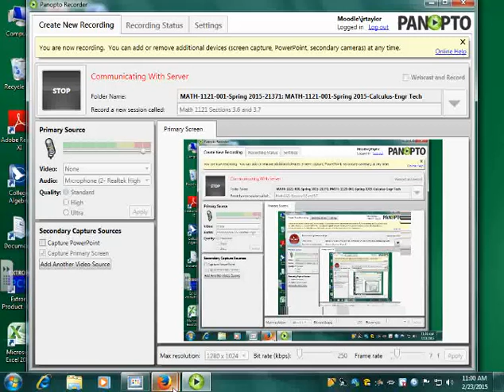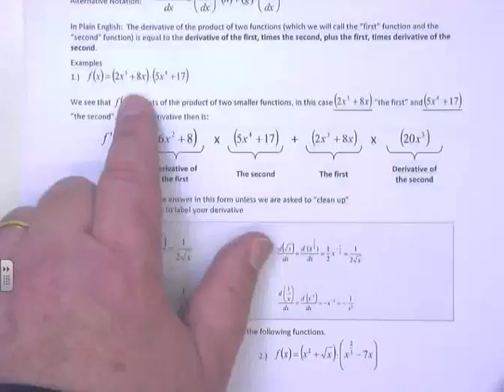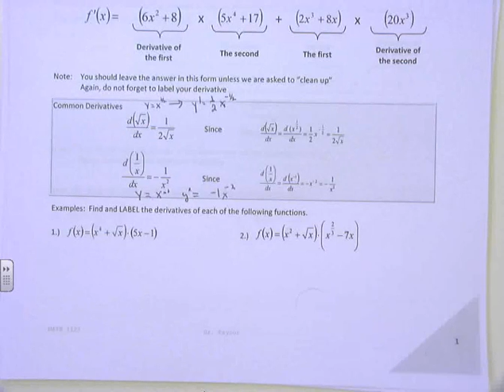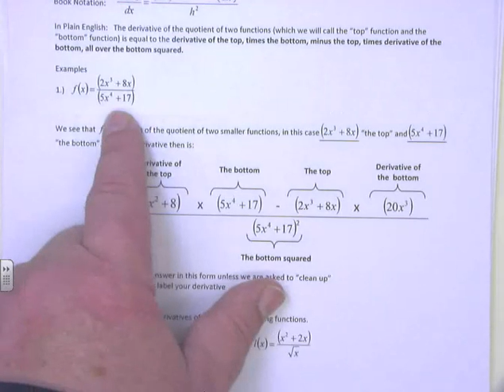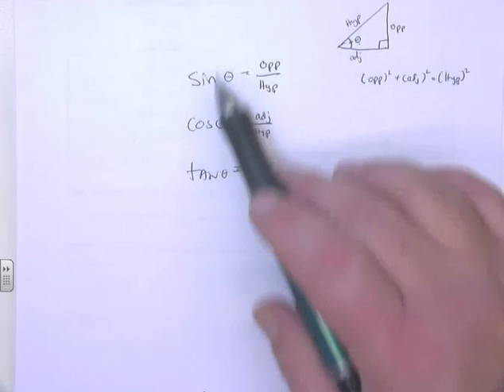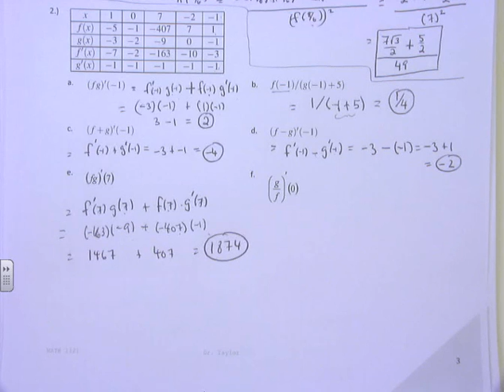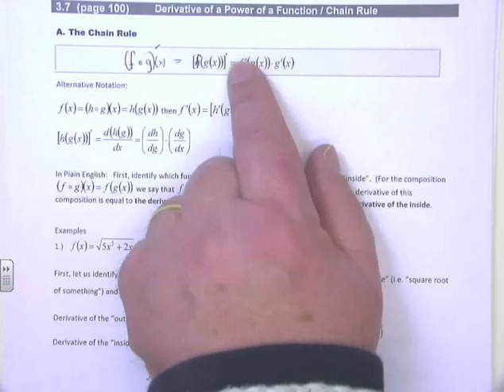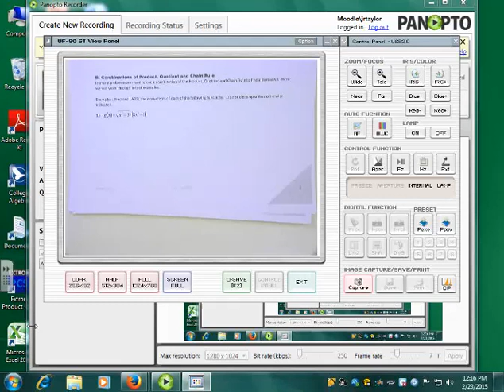Math 1121 Sec 3 6, 3 7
Calculus, before class video, I, II, UNCC, Taylor, John, Desire, MATH, 1241, 1242